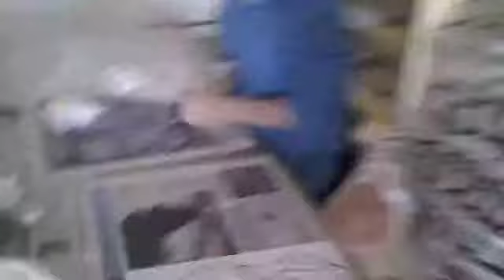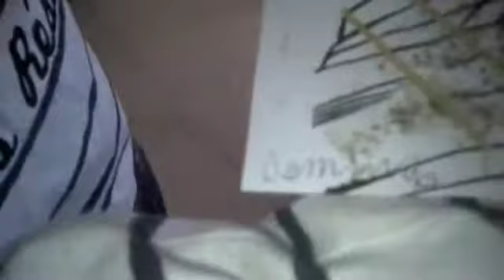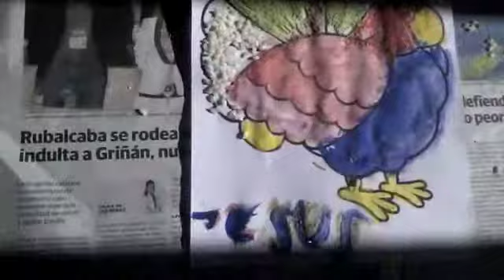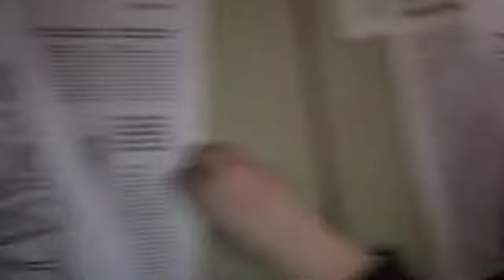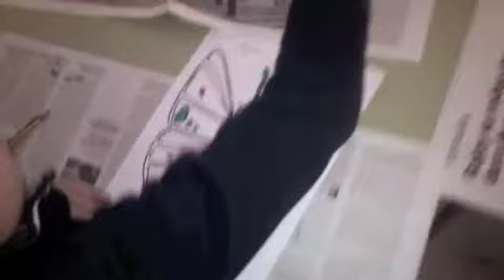Animals art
Bilingue, CLIL, Primary English education